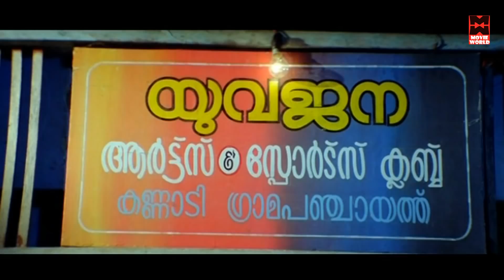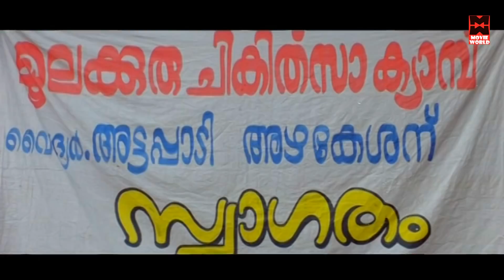Malayalam Comedy | Suraj Venjaramoodu Super Hit Comedy | Best Malayalam Comedy Scenes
Follow Our Whatsapp Channel Movie Utharaswayamvaram
Directed by Remakanth Sarjju
Produced by Santhosh Pavithram
Starring Jayasurya
Roma
Lalu Alex

|| ANTI-PIRACY WARNING ||

*COPYRIGHT PROTECTED*

|| ANTI-PIRACY WARNING ||

*COPYRIGHT PROTECTED*